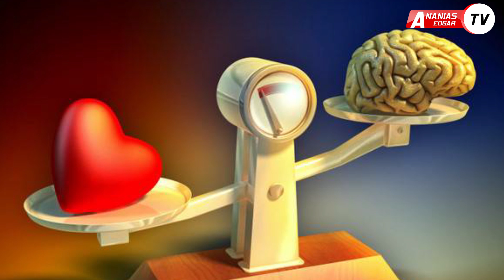UKWELI KUHUSU SAIKOLOJIA NA SAYANSI ZA MAHUSIANO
JE,UNATAKA KUTANGAZA NA ANANIAS EDGAR TV?